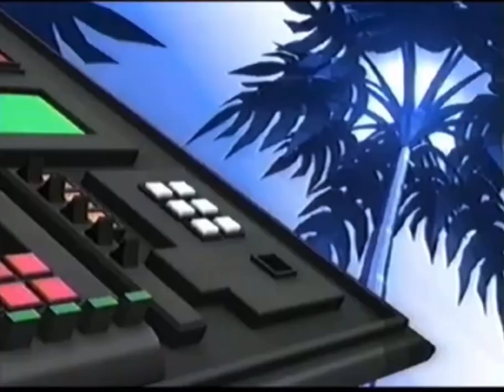Jetix End Of Summer Super Send-Off Promo (September 2, 2006)